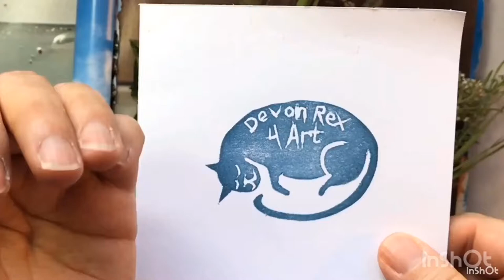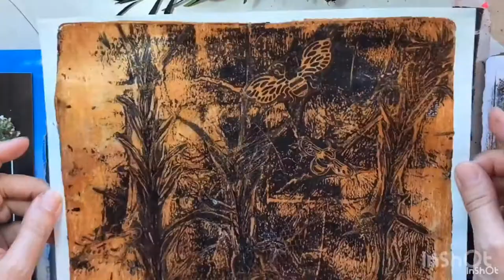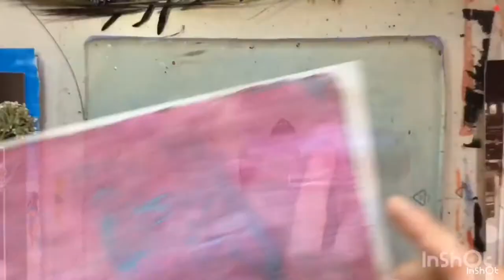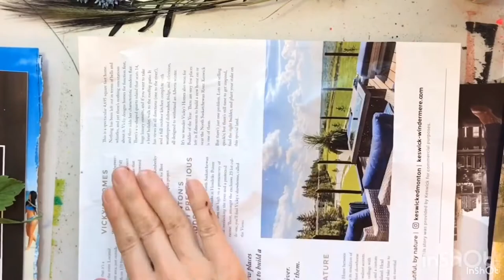Fun with the Gelli Plate: Botanical Prints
I was inspired by Kathy Arbour, The Scrapchic (Coleen) and Kathy Berg (links below) to use some plant materials and die cuts on my gelli plate. If you want to just see the finish prints, you can fast forward to minute 14:00. Have fun and remember: do not use any sharp objects on your gelli plate!

Kathy Berg This episode with Kathy Berg also features

and

Music in this video (in order):
“Mornings” by Jef
“Breathe slow” by Rook1e
“Last Summer” by: @iksonmusic
“Beach” by Jef
“Early Hours” by: @iksonmusic
“Sunrise” by Ilya Marfin